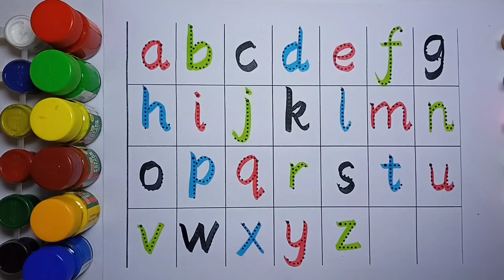A for apple b for ball, Small alphabets for kids , ABC Song for Kids